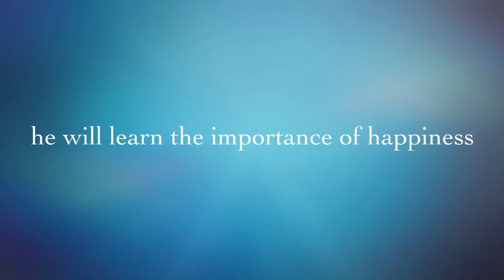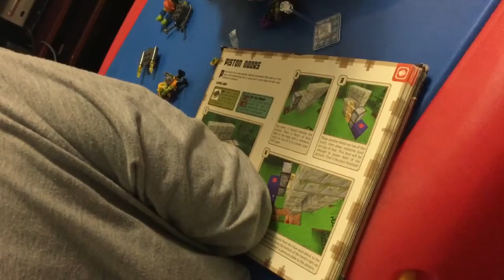MineCraft 7 - Build A Village.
MineCraft 7 - Build A Village. Kha and Andin continued their Journey in MineCraft World. Here come Wolves or Wild Dogs. Who was Anthony? A person appeared mysteriously. How could they deal with these? They built a beautiful village by lots of materials. Then they went out to the opened field to do the research. After that they restructured some parts of the village. They also seeking the Minescraft instruction book for the way. Give some Ideas and show them how it works, Friends!